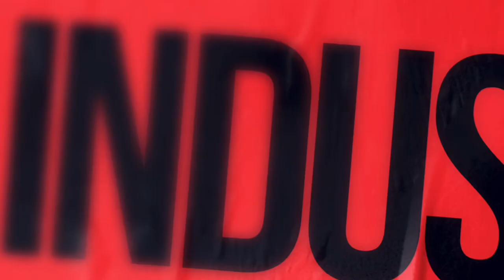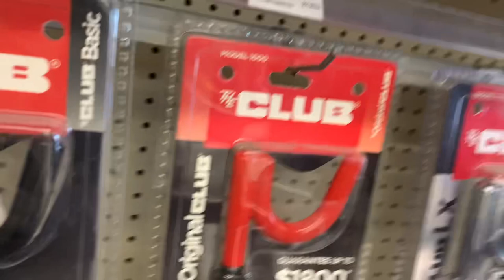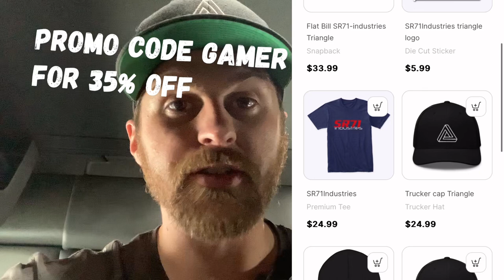2018 Ford Fiesta Wing Riser Install and Brief Review Part 1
In this video I install a wing riser kit by Whoosh Motorsport with a brief review